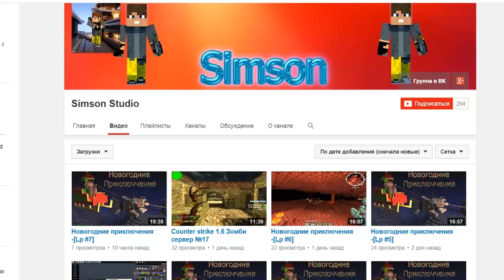Minecraft: Pixelmon - Эпизод 139 - Конец сезона близок (Pokemon Mod)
Ваша поддержка очень важна, она добавляет силы и энергии, поэтому не забываем так же оставлять комментарии.